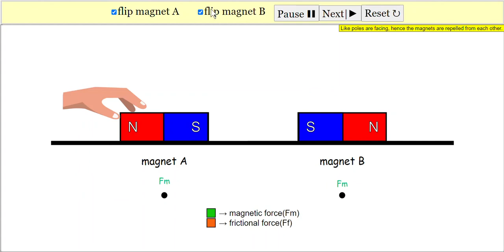2 Bar Magnets on a Levelled Surface Virtual Lab for Primary Science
video by siti